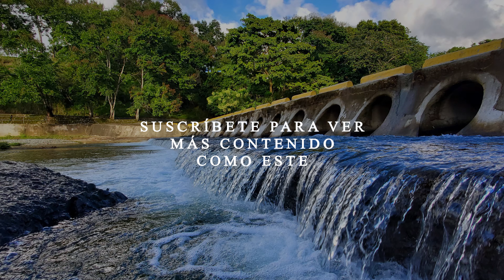Sheila Romero | El Extraordinario (Danza Cristiana)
Iglesia Cristiana Pentecostal Rey De Gloria, Ministerio Cristo Redentor De Las Naciones, NDR.

- Estamos ubicados en la República Dominicana, en la Calle Federico Basilis, Hato Viejo, Jarabacoa.